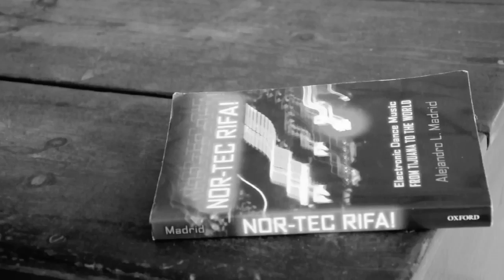Nortec Collective Presents: Bostich+Fussible y La Banda de Música de Zacatecas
La Banda de Música de Zacatecas esta ensayando "Polaris" tema que se ejecutará en el cierre del Festival Cervantino, con 80 músicos en escenario y las maquinas de Bostich+Fussible.
Polaris fue editado internacionalmente por el sello de DJ Hell "International Gigolo Records en Berlin.

1ro de Noviembre en Guanajuato.
seeyou there